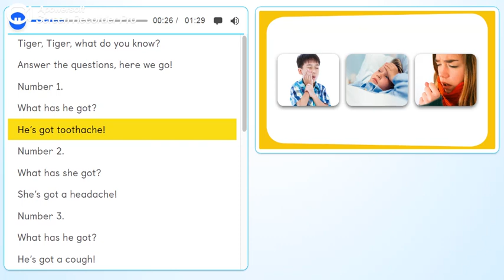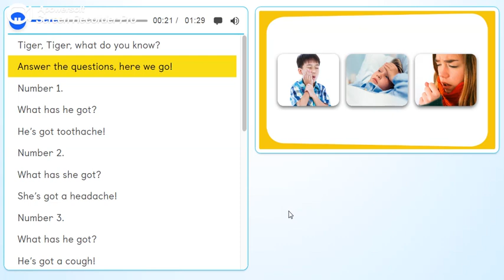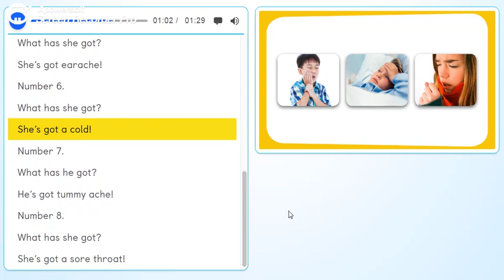PB pg. 51 - Activity 2 - Tiger´s word chant.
What´s the matter ?  I´m feeling ill.
1 - He´s  got  toothache.
2 - She´s  got  a  headache.
3 - He´s  got  a  cough.
4 - He´s  got  a  cut.
5 - She´s  got  earache.
6 - She´s got  a  cold.
7 - He´s  got  tummy ache.
8 - She´s  got  a  sore  throat.